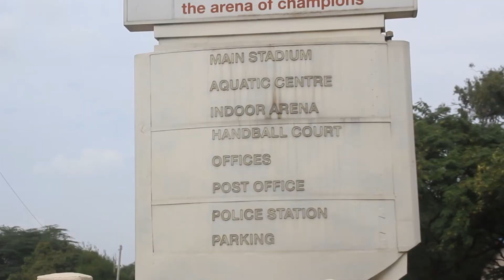GOR MAHIA TAKES ON NAPSA STARS IN CAF CONFEDERATION CUP PRE-GROUP STAGE AT NYAYO 14-02-2021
All is set ahead of this afternoon’s CAF Confederation Cup pre-group stage match between Gor Mahia of Kenya and NAPSA Stars of Zambia.

The match will be played at Nyayo National Stadium in Nairobi at 15:00 local time and 14:00 Zambian time.